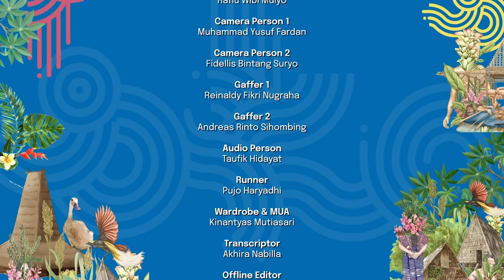PKN 2021 - SINIAR CERLANG CEMERLANG : KITAB-KITAB RAHASIA DARI NUSANTARA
PEMBICARA:
Sugi Lanus (Ahli Manuskrip, Bali)
Faisal Oddang (Penulis berbasis La Galigo)
Munawar Holil (Ketua Masyarakat Pernaskahan Nusantara)

MODERATOR:
Olive Hateem (Duta Literasi)

LOKASI
Museum Nasional Indonesia, Jakarta

Kadang, ada yang merendahkan dunia literasi bangsa Indonesia. Tingkat minat baca dan ilmu pengetahuan seolah minus, dengan berbagai macam alasan. Anggapan-anggapan seperti masyarakat Indonesia memang tidak melek membaca, apalagi menulis, seringkali terdengar.

Tapi, apabila kita tengok beberapa dekade ke belakang, atau masa awal negara Indonesia berdiri, kita bisa melihat bahwa para pendiri bangsa ini telah bergulat dengan bacaan-bacaan tebal dalam berbagai bahasa. Pendiri bangsa Indonesia kebanyakan adalah seorang polyglot. Artinya, mereka dapat mengakses banyak bacaan yang berasal dari seluruh dunia.

Apakah kegilaan membaca mereka turun begitu saja dari langit? Jelas tidak. Sesungguhnya bangsa ini sudah lama mengenal dunia literasi atau dunia bacaan. Banyak naskah asli Nusantara di berbagai daerah di Indonesia yang bisa membuktikan bahwa pada zaman dulu negeri ini tidak miskin-miskin amat dengan ilmu pengetahuan. Bahkan, naskah La Galigo didaulat sebagai naskah kuno terpanjang di dunia.

Cerlang Cemerlang kali ini membahas “Kitab-Kitab Rahasia dari Nusantara” dengan narasumber Sugi Lanus (ahli manuskrip Bali), Faisal Oddang (sastrawan) dan Munawar Holil (Ketua Masyarakat Pernaskahan Nusantara). Mereka membahas manuskrip Nusantara yang mempunyai arti mendalam tentang kebudayaan di Indonesia.

Naskah kuno tersebut sungguh sangat penting untuk generasi sekarang dan esok. Naskah tersebut tidak boleh dibiarkan menjadi pajangan, tetapi harus dipelajari, digali, direspons oleh para penulis, musisi, seniman, sastrawan, peneliti dan lain sebagainya. Faisal Oddang, misalnya, pernah merespons La Galigo dengan buku Manurung: 13 Pertanyaan untuk 3 Nama.

Apa yang Faisal sudah kerjakan bisa jadi adalah pintu masuk bagi para pembaca untuk menelisik sumber awalnya, yaitu naskah kuno Nusantara. Diskusi ini membahas bagaimana naskah kuno diperlakukan oleh kita semua. Pembahasan ini penting untuk diangkat sebab ada penggalian serta pengkajian kebudayaan di dalamnya. Dan, ini adalah cara lain untuk mendekatkan naskah kuno ke kalangan publik Tanah Air agar mereka punya pijakan dalam menentukan langkah-langkah kreatif untuk mengolah kebudayaan demi masa depan.

Dimoderatori oleh Olive Hateem, Sahabat Budaya akan dibawa memasuki labirin pernaskahan di Nusantara. Selamat mendengarkan!